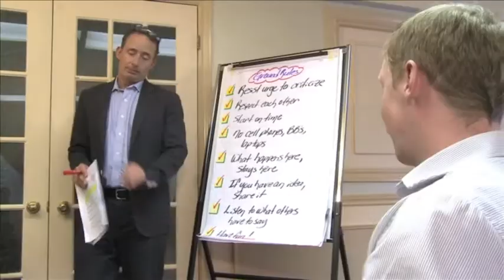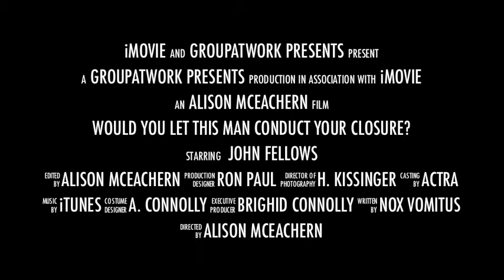Q & A at end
When designing your presentation, don't leave your question and answer session until the very end. If the grumpiest person in the room takes over, then they get the last word. The audience remembers what comes last, so be sure to make your closing remarks the last word.